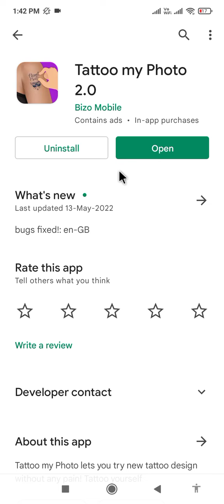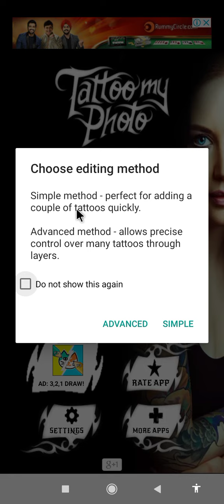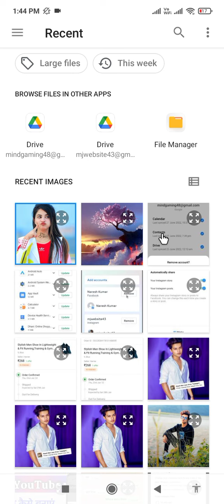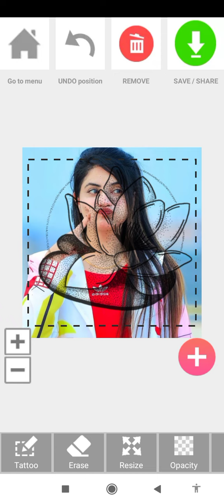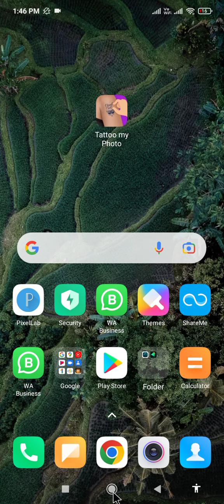Tattoo My Photo 2.0 App Kaise Use Kare || How To Use Tattoo My Photo 2.0 App